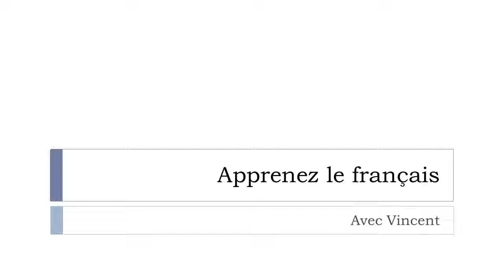Tìm hiểu một từ tiếng Pháp